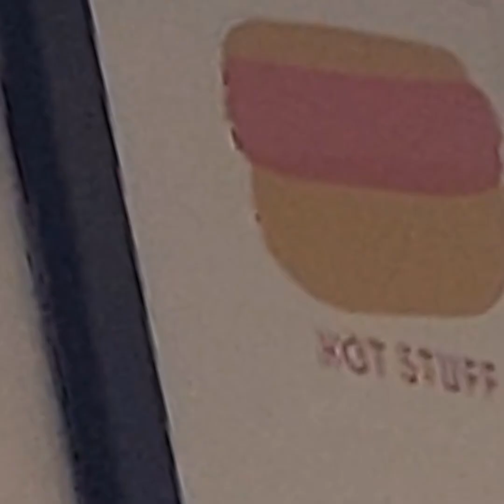calm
"Sandwich of the Month"